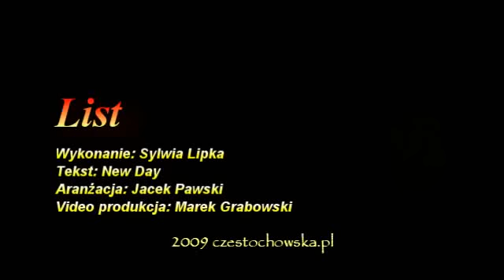Sylwia Lipka - List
Piosenka z repertuaru grupy New Day w wykonaniu Sylwii Lipka z Knurowa. Wideo realizacja: Marek Grabowski, aranżacja: Jacek Pawski. Nagranie piosenki:Studio Piosenki PAWIX Music Kraków.- czerwiec 2009r.